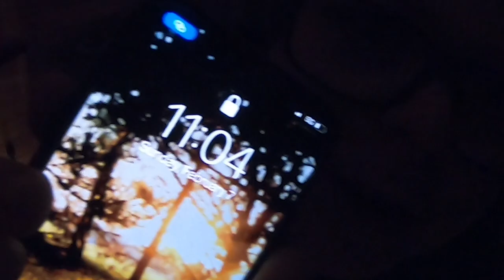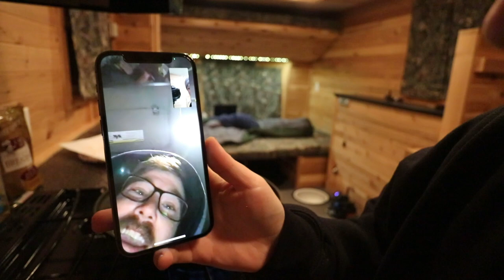Solo Ice Camping in -40 degrees (Catch N' Cook)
This is deffenitly he coldest night I have ever camped in! The first night sucked worse though... Anyways caught and cooked some crappies, and had a good time. Hope yall enjoy!

Go Catch More Fish!

Sick Camping Bags

KastKing Fishing Knives

Kastking Cutthroat 7" Stainless Steel Pliers

Wanna Help FishNmore In a Bigger Way?

My Camera Gear